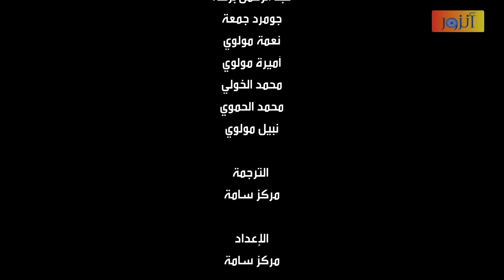مسلسل الأمال التي نحياها ـ الحلقة 70 السبعون كاملة | Al Amal Allati Nahyaha HD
مسلسل الأمال التي نحياها :
" أليف " جميلة البلد ، تهب قلبها للأستاذ الشاب " يوسف " الذي يستقطب الأنظار بأخلاقه و بوسامته  ويوسف أيضاً يكن لأليف مشاعر عاطفية
 ولكن الأجواء تتوتر عندما لفتت " أليف " نظر ابن عائلة قوية تعتبر مالكة القرية " عابدي " يقوم بأي شي من أجل " أليف " حتى أنه يفكر بقتل " يوسف "  ما هي النهاية التي تنتظر " أليف" الواقعة في حالة من العجزو اليأس بين هذين الشابين
تتابعون هذا الأحداث في هذا المسلسل المليء بالحب والغدر والتضحية والآلام